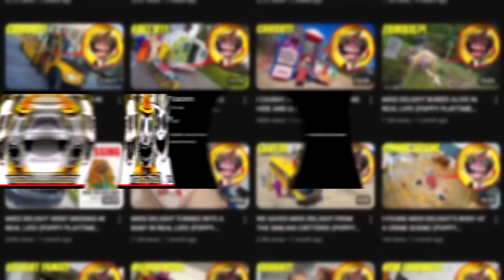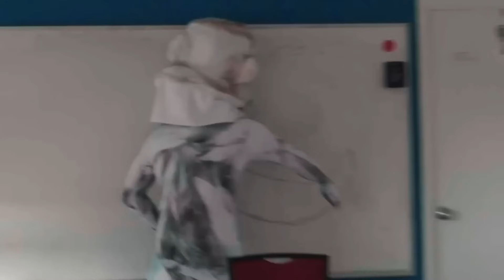Disgusting Content Farm Channel...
Disgusting Content Farm Channel... - Today we take another look at this awful content farm channel called Andreas Eskander and his zoonomaly series. More specifically we look at a weird cringe episode where he makes the zookeeper and other creatures turn into babies and it's pretty disgusting... Enjoy! :)
- KeidBoi
follow these to be cool person 😎

EPIC CHANNEL MEMBERS:

Rocky Tier: Termm Oil